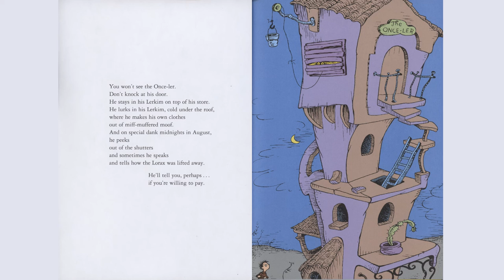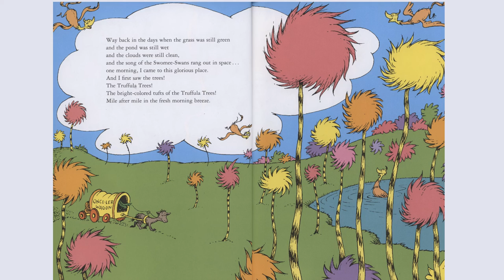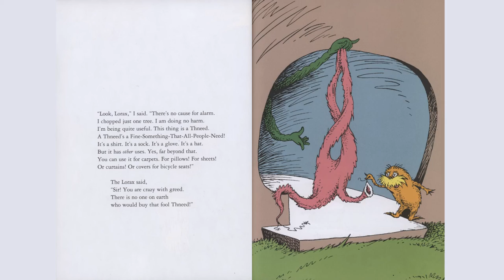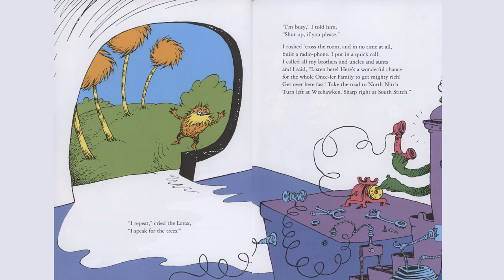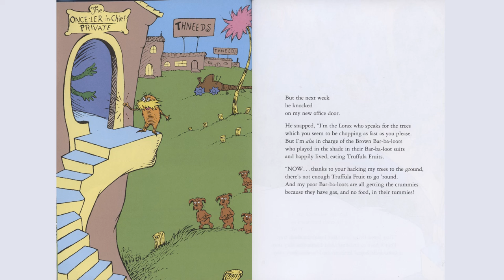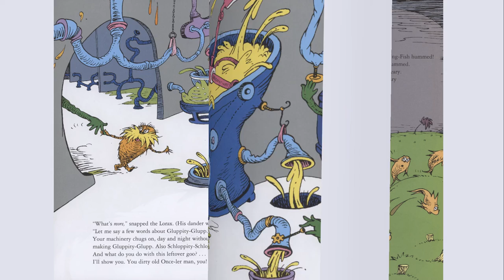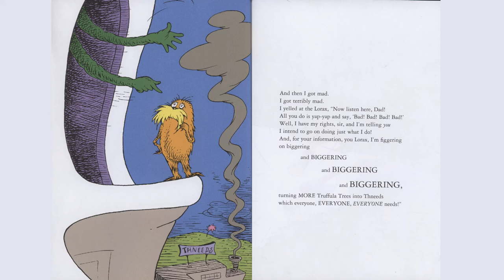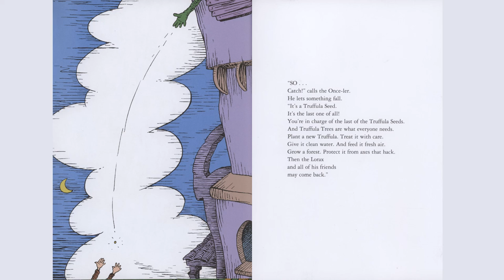The Lorax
A classic Dr. Seuss book that should be shared anytime of the year, but especially on Earth Day. The story is a little long for young students and you may need to show half at one time and half later, but the illustrations are very engaging and might hold younger children's attention. This reading is about 14 minutes long.
This book is intended for non-profit educational use only and is available for purchase